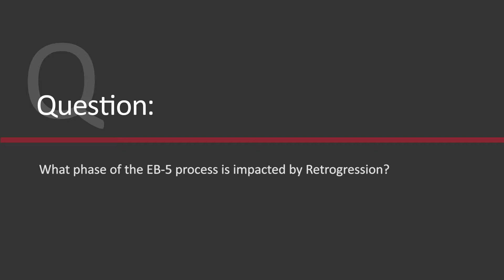EB-5 FAQ: What Phase of the EB-5 Process is Impacted by Retrogression?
This video is an excerpt from Behring Companies' EB-5 seminar question and answer session hosted by Behring Companies and Berkeley Regional Center CEO Colin Behring and Attorney Cindy Jen of Fragomen Worldwide.

In this video, Colin Behring explains which phases of the EB-5 immigration process are affected by retrogression.

for more information about The Graduate EB-5 project.

Visit Behring Companies Website to learn more about EB-5 and our available EB-5 projects

Schedule a complimentary EB-5 consultation with one of Behring Companies' EB-5 experts

Follow Behring Companies on Social Media for Real Time EB-5 Project and Policy Updates!